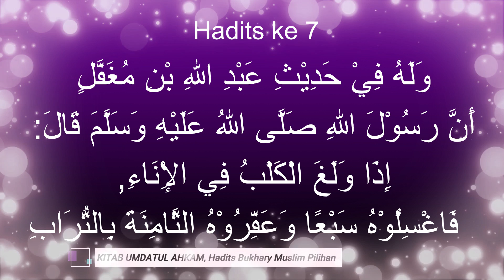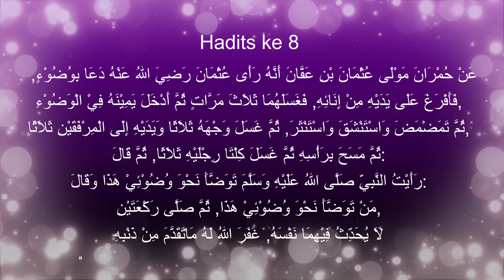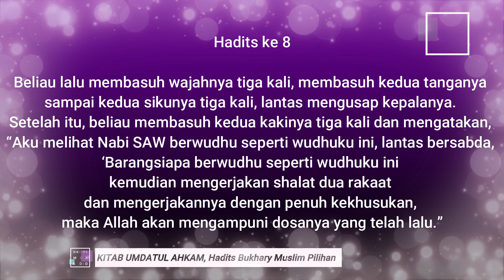Kitab Fiqih Umdatul Ahkam hadits ke 7,8 Tentang Mencuci Bejana Yang Dijilat Anjing, Cara Wudhu Nabi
. وَلَهُ فِيْ حَدِيْثِ عَبْدِ اللهِ بْنِ مُغَفَّلٍ أَنَّ رَسُوْلَ اللهِ صَلَّى اللهُ عَلَيْهِ وَسَلَّمَ قَالَ: إِذَا وَلَغَ الْكَلْبُ فِي الْإِنَاءِ, فَاغْسِلُوْهُ سَبْعًا وَعَفِّرُوْهُ الثَّامِنَةَ بِالتُّرَابِ.
Imam Muslim meriwayatkan hadits dari Abdullah bin Mughoffal bahwa Rasulullah SAW bersabda, “Jika ada anjing menjilat (air) dalam suatu wadah, maka cucilah wadah itu tujuh kali dan campurlah yang kedelapan dengan tanah.”
8. عَنْ حُمْرَانَ مَوْلَى عُثْمَانَ بْنِ عَفَّانَ أَنَّهُ رَأَى عُثْمَانَ رَضِيَ اللهُ عَنْهُ دَعَا بِوُضُوْءٍ, فَأَفْرَغَ عَلَى يَدَيْهِ مِنْ إِنَائِهِ, فَغَسَلَهُمَا ثَلَاثَ مَرَّاتٍ ثُمَّ أَدْخَلَ يَمِيْنَهُ فِيْ الْوَضُوْءِ, ثُمَّ تَمَضْمَضَ وَاسْتَنْشَقَ وَاسْتَنْثَرَ, ثُمَّ غَسَلَ وَجْهَهُ ثَلَاثًا وَيَدَيْهِ إِلَى الْمِرْفَقَيْنِ ثَلَاثًا, ثُمَّ مَسَحَ بِرَأْسِهِ ثُمَّ غَسَلَ كِلْتَا رِجْلَيْهِ ثَلَاثًا, ثُمَّ قَالَ: رَأَيْتُ النَّبِيِّ صَلَّى اللهُ عَلَيْهِ وَسَلَّمَ تَوَضَّأَ نَحْوَ وُضُوْئِيْ هَذَا وَقَالَ: مَنْ تَوَضَّأَ نَحْوَ وُضُوْئِيْ هَذَا, ثُمَّ صَلَّى رَكْعَتَيْنِ, لَا يُحَدِّثُ فِيْهِمَا نَفْسَهُ, غَفَرَ اللهُ لَهُ مَاتَقَدَّمَ مِنْ ذَنْبِهِ.
Humran – bekas budak Utsman bin Affan- pernah melihat Utsman meminta air wudhu. Beliau lantas menuangkan air tersebut dari wadahnya pada kedua telapak tangannya sekaligus membasuh keduanya tiga kali. Beliau lantas mencelupkan tangan kananya ke dalam air tersebut, kemudian berkumur-kumur, memasukkan air ke dalam hidung dan mengeluarkannya. Beliau lalu membasuh wajahnya tiga kali, membasuh kedua tanganya sampai kedua sikunya tiga kali, lantas mengusap kepalanya. Setelah itu, beliau membasuh kedua kakinya tiga kali dan mengatakan, “Aku melihat Nabi SAW berwudhu seperti wudhuku ini, lantas bersabda, ‘Barangsiapa berwudhu seperti wudhuku ini kemudian mengerjakan shalat dua rakaat dan mengerjakannya dengan penuh kekhusukan, maka Allah akan mengampuni dosanya yang telah lalu.”